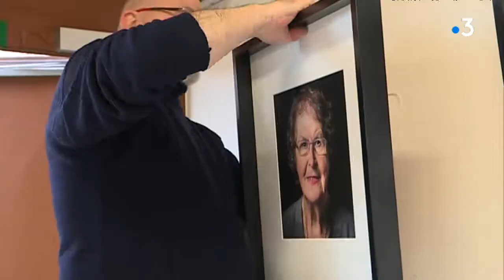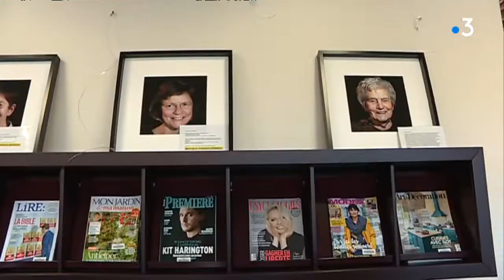Les femmes remarquables de Holtzheim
La journée internationale des droits de la femme se joue aussi au terrain local. A Holtzheim, ce sont 50 portraits de femmes, élus, commerçantes ou bénévoles de la commune qui sont exposés à la médiathèque Merceau depuis ce vendredi 17h. L'oeuvre de Cédric Nellenbach, photographe amateur. Une première qui souligne et rappelle l'engagement quotidien de ces femmes pour lesquelles le combat pour l'égalité continue.